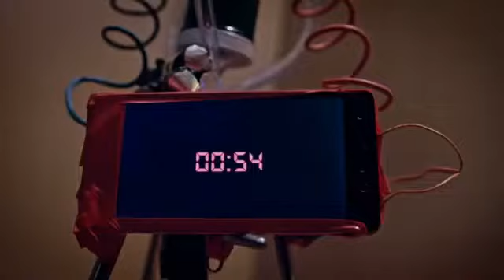Campus 12 Reeks 2 Aflevering 11 Kaboom